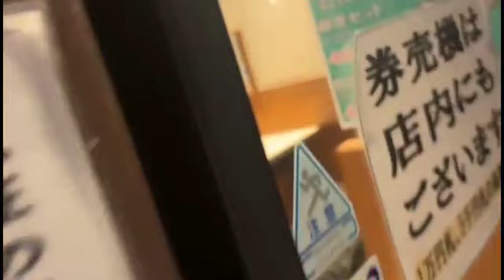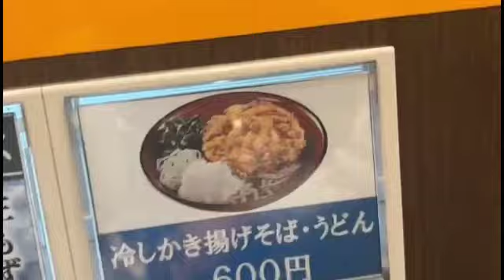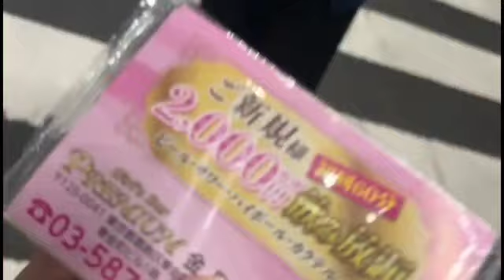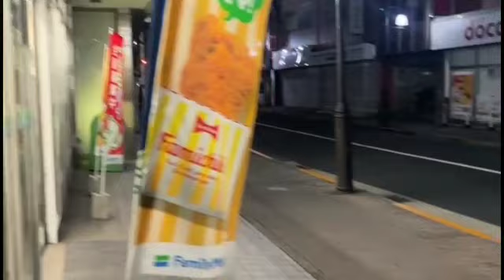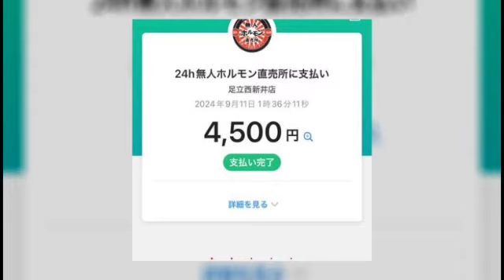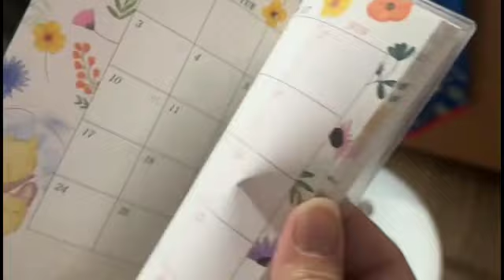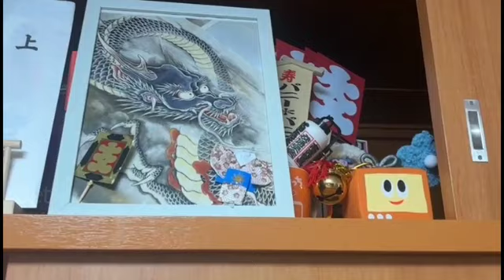ヒドンナ先生の家庭訪問 パニ―